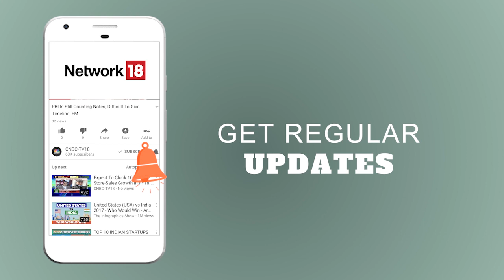The No-Confidence Test | Cues For Trade Today | Power Breakfast (Part 1) | 20th July | CNBC TV18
Watch the video for cues for trade today, important stocks to focus on and what to expect from the market today.